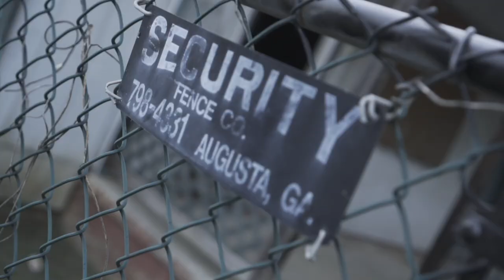Bale - YXLX x Snake x Booman (Official Video)